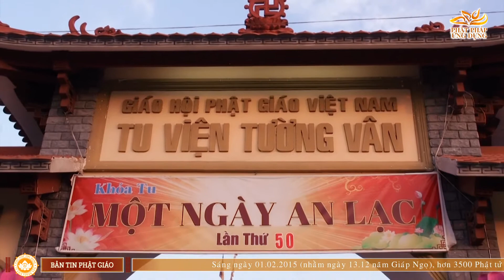Phóng Sự Lễ Tổng Kết Khóa Tu MNAL 2014 - KT50